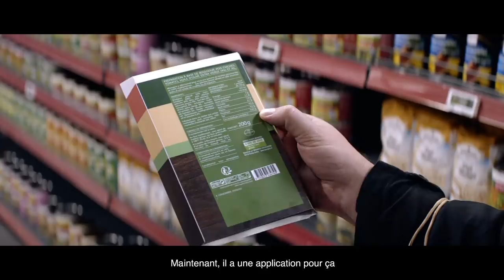La première file de l'humanité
Finie l'attente en caisse avec Coupe-File sur l'appli Monoprix et Moi